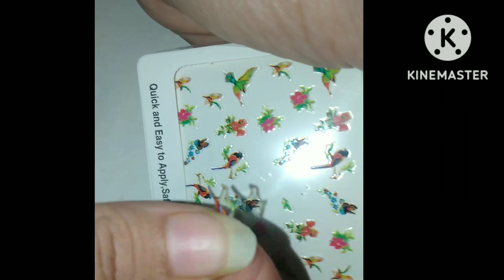5 sticker Nailart Design 2022 | Nail Art ideas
In this video, I create a sticker nail art design on my nails at home.